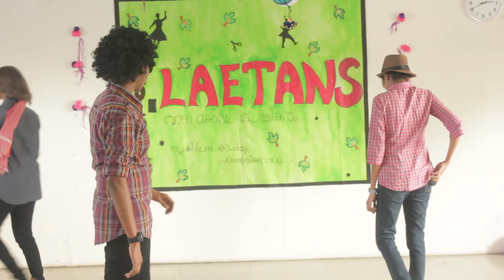Amar Akbar Antony Dance by Lisie Nursing Students